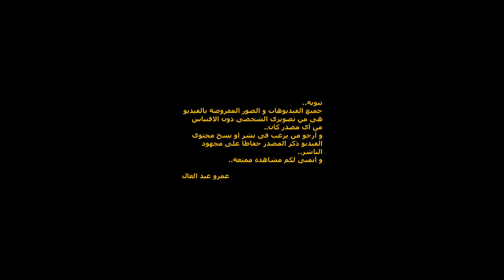Ring Tailed Lemur - Wildlife EGY Photographer (Arabic Version)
Wildlife EGY Photographer provides information for wild animals supported with his own videos and photos without quotation from any resource. This video shed light on Ring Tailed Lemur..